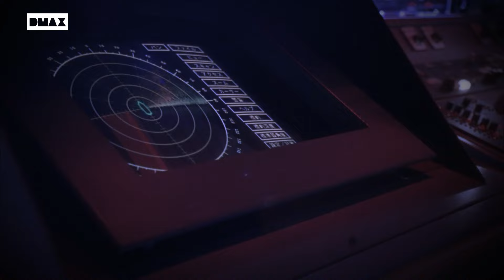Tragados por el mar: el buque, la cápsula espacial y la munición | Misterios de las profundidades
El reino submarino es otra dimensión, un lugar hostil donde suceden cosas para las que la ciencia no encuentra explicación. El hundimiento de la nave Liberty Bell 7 en el Atlántico; el naufragio del buque Edmund Fitzgerald y el paradero desconocido de toneladas de munición de la Guerra Mundial en el mar Báltico son algunos de esos sucesos que no tienen respuesta.